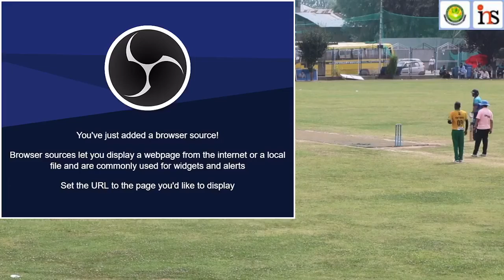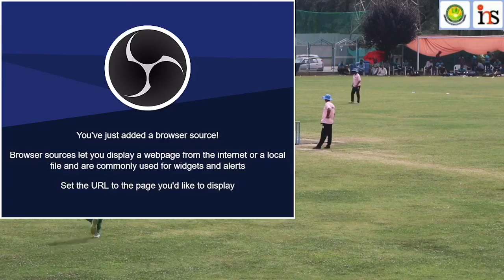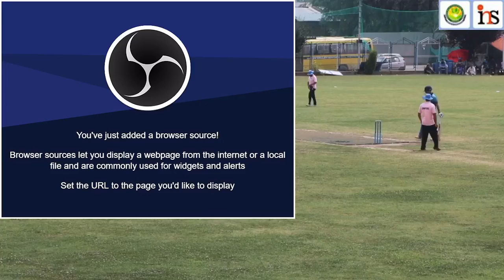ImtiyazDar Hit 48 OmarNissar Hit 43 WaseemRaza Took 3 Wickets (1st Innings) Match No 11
ImtiyazDar Hit 48 OmarNissar Hit 43 WaseemRaza Took 3 Wickets (1st Innings) Match No 11 SSCCBemina vs